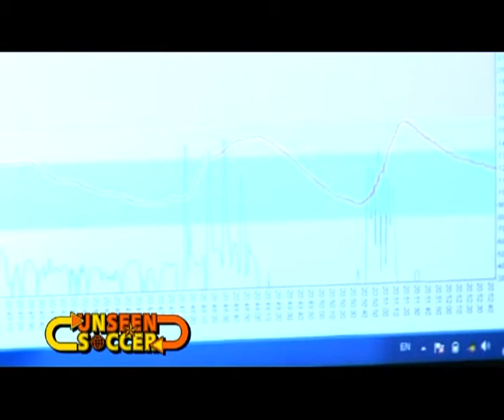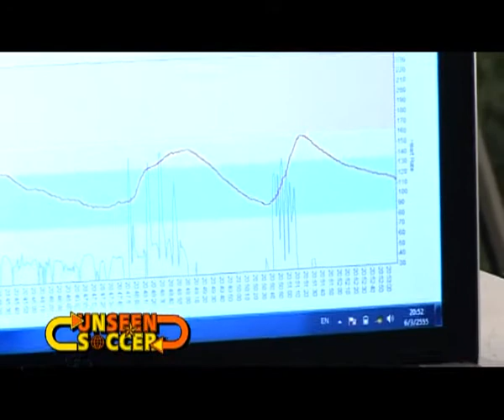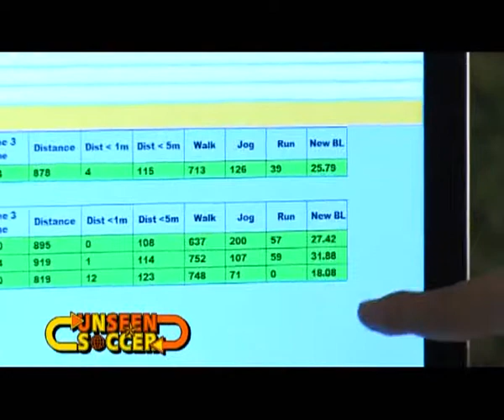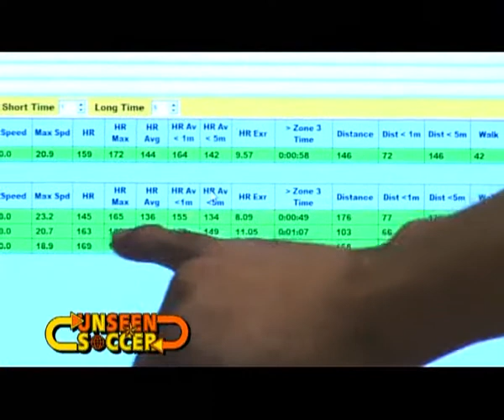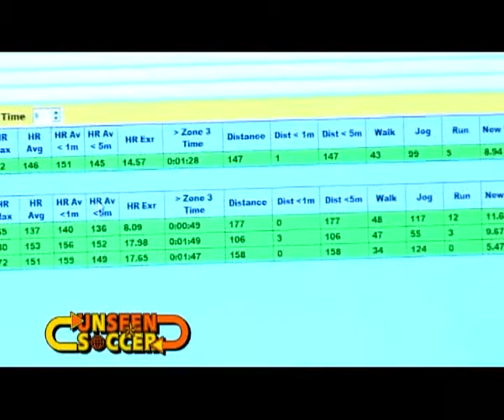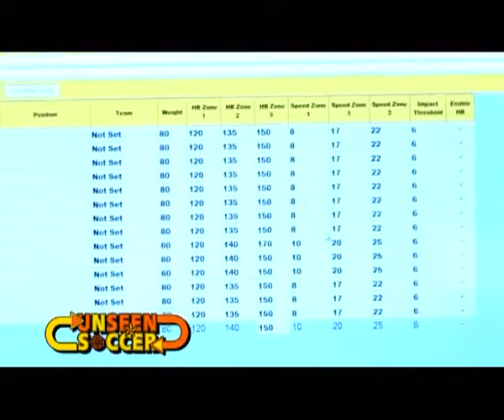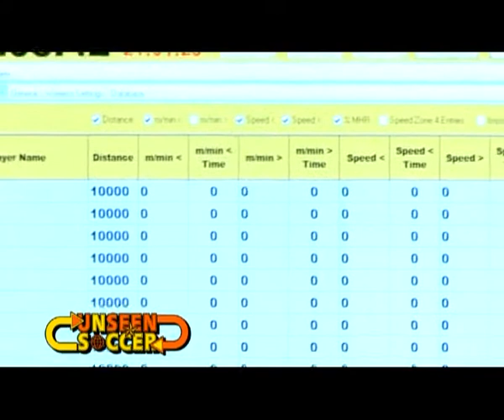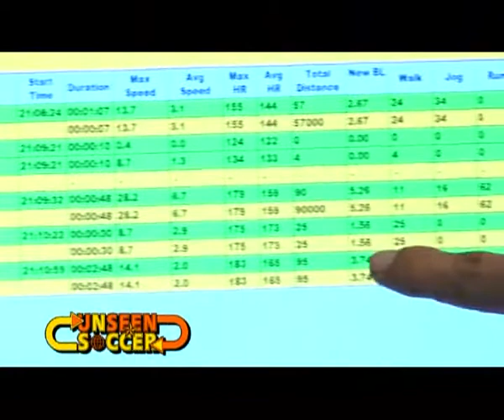GPSports Thailand (Unseen soccer) 3.1 of 3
ตอนที่ 3.1 อธิบาย ค่าต่างๆเพิ่มเติมซึ่ง ค่านึงที่ไม่ควรพลาดคือ bodyload
ทำไม Van Persi ถึง ยิงกระจายไม่บาดเจ็บในปี 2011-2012
คำตอบอยู่ที่ bodyload